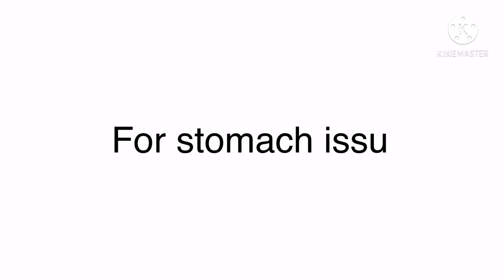Just trying to be nice (read description)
I’m doing this so if you guys have stomach issues and other things like getting really nervous like me and many other things I hope you appreciate it